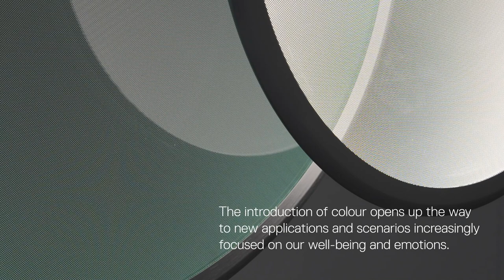Discovery space - Ernesto Gismondi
Discovery is more and more the perfect synthesis of the values, knowledge, innovative research and know-how of Artemide.

The great optoelectronic skills, combined with a thorough culture of design and with technological know-how, produces perfectly transversal and surprising solutions, which translate innovation into the emotion of perception. Discovery respects the UGR workplace standards in any position in which it is installed.

It breaks away from traditional concepts and preconceived ideas which clearly separate design elements from the more technical performances of systems dedicated specifically to installation in offices and the introduction of colour opens up the way to new applications and scenarios increasingly focused on our well-being and emotions.